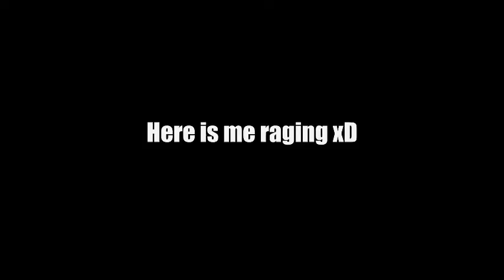Betrayal of Fate 32 - 58 (Extreme demon progress)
wanted to get something out real quick fast so you know im not dead ^^